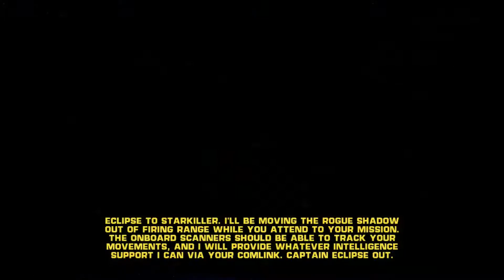Rahm Kota - Star Wars the Force Unleashed - Let's Play part 2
We get to attack our first jedi as vader's aprentice.

Remember to like the video if you enjoyed it :D